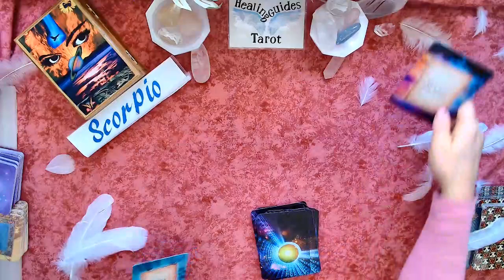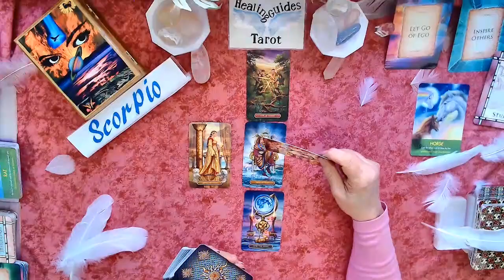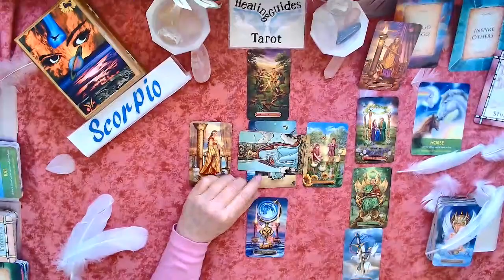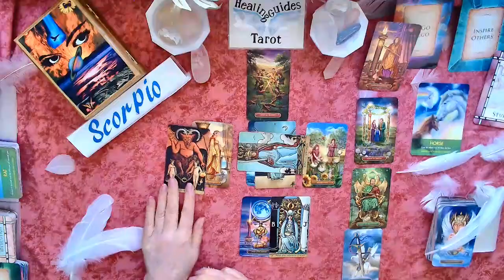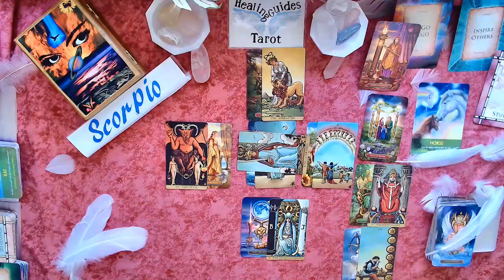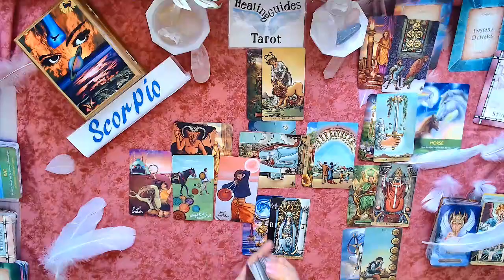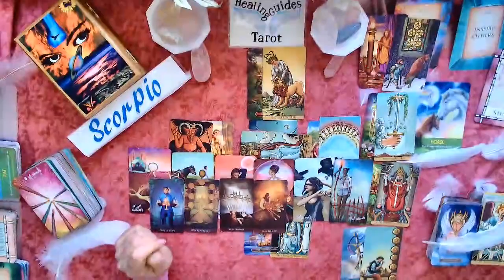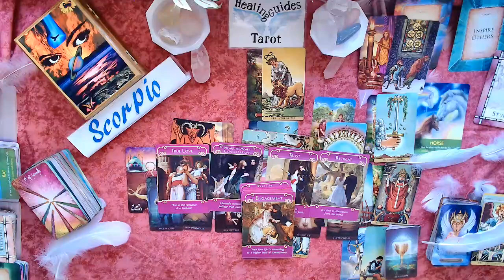Scorpio 💖Bonus March 2021 Love 😘Reading - A Past Love Wants A Serious Commitment